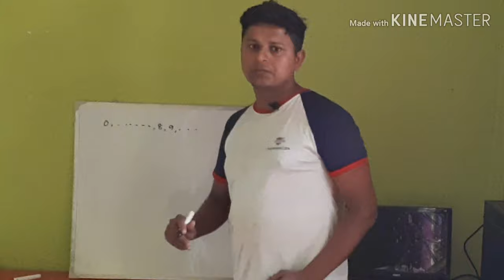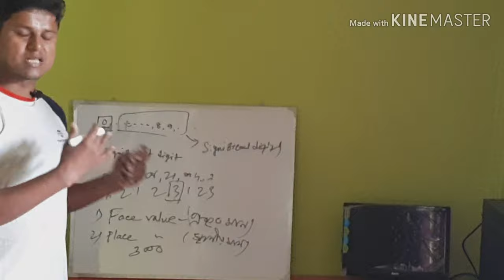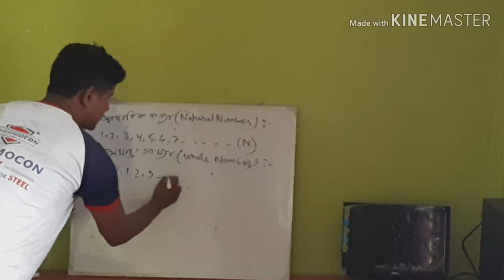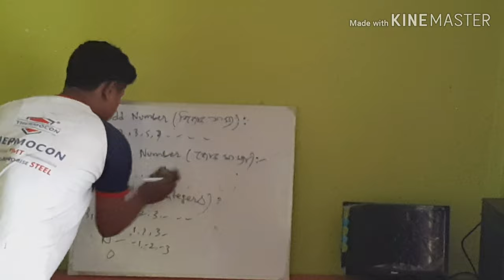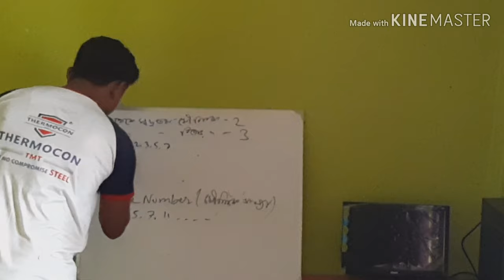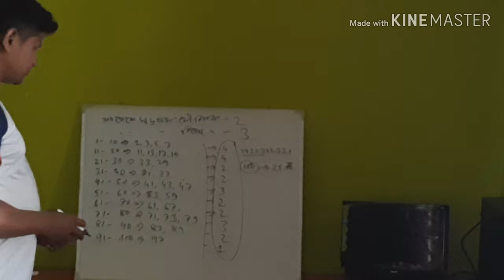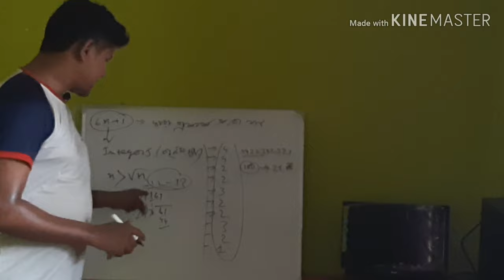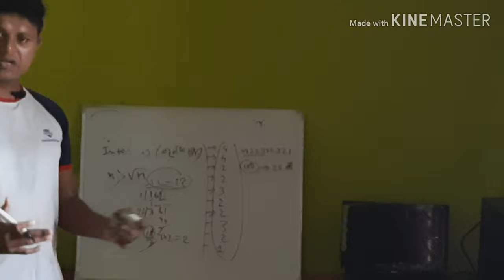Number System Part 1 | Best Explanation with Unit Digit Short Tricks | অংক ক্লাস - নাম্বর সিস্টেম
Best Explanation with Unit Digit Short Tricks
অংক ক্লাস - নাম্বর সিস্টেম